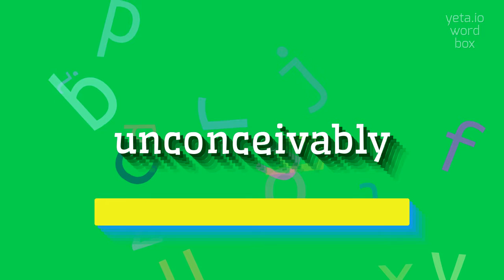How to say "unconceivably"! (High Quality Voices)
Watch in this video how to say and pronounce "unconceivably"!